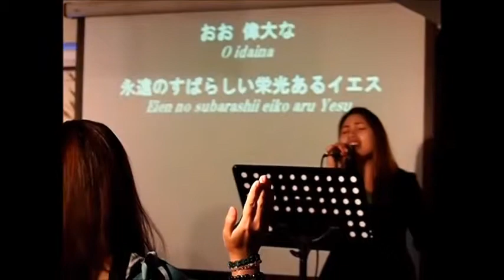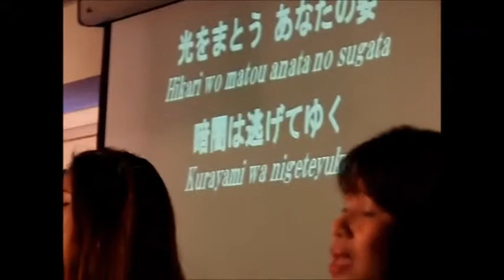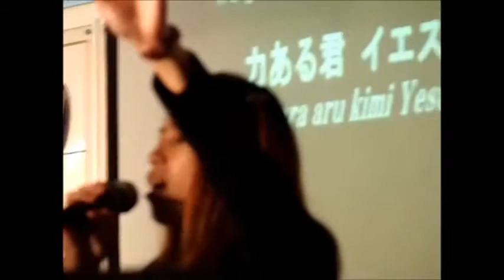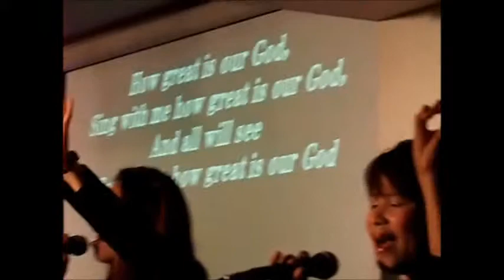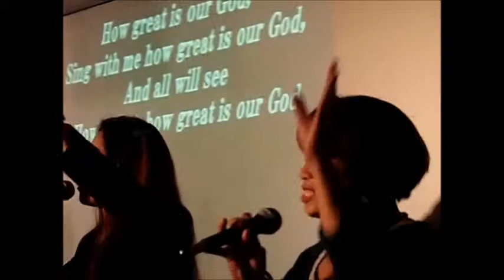Tokyo city Church oct 27, 2013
Matthew 5:14-16
 "You are the light of the world—like a city on a hilltop that cannot be hidden. No one lights a lamp and then puts it under a basket. Instead, a lamp is placed on a stand, where it gives light to everyone in the house. 16 In the same way, let your good deeds shine out for all to see, so that everyone will praise your heavenly Father.